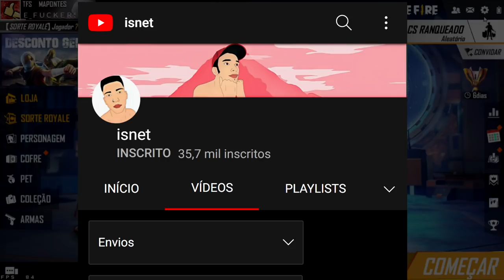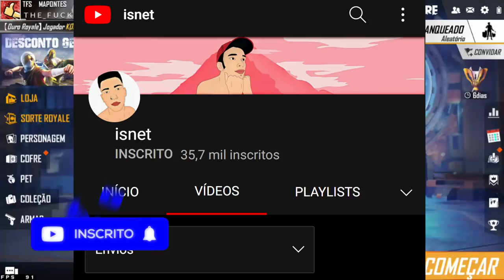MODO AMONG US NO FREE FIRE - COMO JOGAR FARRA DOS PETS NOVO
CHEGOU NO FREE FIRE UM MODO MUITO IDENTICO AO AMONG US - QUE É O FARRA DOS PETS!
COMO JOGAR FARRA DOS PETS - COMO USAR O CARTAO FARRA DOS PETS

GANHE 35 REAIS MUITO FACIL PRA COLOCAR DIAMANTE NO FREE FIRE